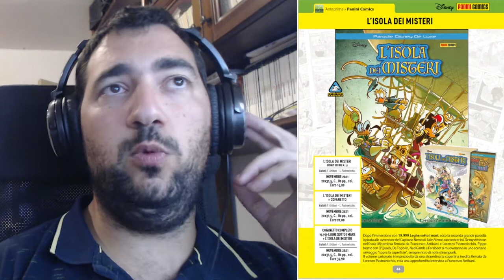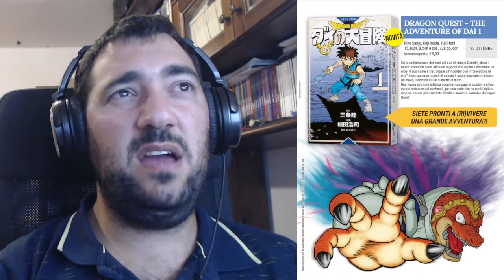Highlights di Anteprima #361 (e non solo)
00:00 Intro
01:01 DC Comics
10:57 Disney
21:50 Marvel
26:39 Panini comics
31:22 PLanet Manga
33:46 Star Comics
38:34 Bao Publishing
39:21 SBE
45:58 J-Pop
51:50 Saldapress
52:43 Bugs Comics
53:36 Editoriale Cosmo